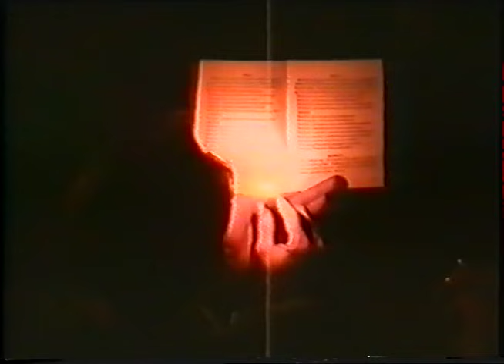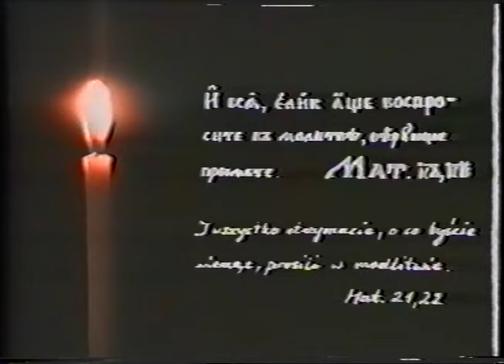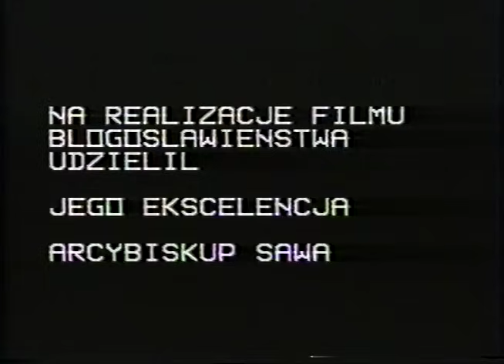Piesza pielgrzymka Białystok - Grabarka 1991 r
Film dokumentalny o pieszej pielgrzymce z Białegostoku na Świętą Górę Grabarkę, 14-18 sierpnia 1991 r.

Film zamieszczamy dzięki uprzejmości Orthodox.fm za zgodą autora, Pana Sławomira Wyspiańskiego.